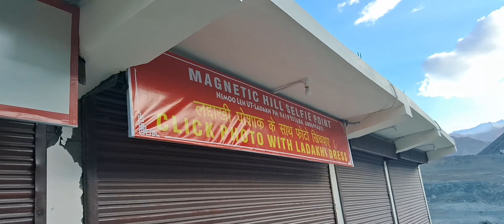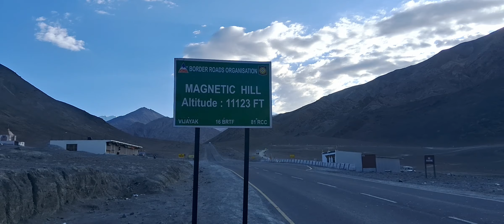Finally Magnetic Hill ke niche camping | Camping at the bottom of Magnetic Hill | Leh city Ladakh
Top 2nd coldest places to camp in India

Join to my YouTube channel 💕

👉all india tour and travels videos 👈
                   :- therk10rider
ZiNTM=

Mr. Lokesh Choudhary

add.:- parbatsar city, Rajasthan
                                     (india)

Here are some of the medicines to carry for the Leh Ladakh trip that you shouldn’t forget when packing your things.

Acetaminophen or paracetamol for pain and fever.

Ibuprofen for any kind of inflammation.

Throat lozenges like Vicks Cough Drops or Strepsils for bad/sore throat.

Sunscreen with SPF 50, Lip Balm

Minor wound care supplies:

Betadine, Iodine, Dettol, Savlon type disinfectant solution.
Crepe/First-Aid Bandages
Moleskin or favourite blister remedy
Johnson White Tape
Nonstick bandages
Antibiotic ointment
Lomotil or other Over the Counter Meds for Diarrhea

Pudin-Hara or Gelusil or other Over the Counter Meds for Stomach Issues like Gastric or Acidity.

A small vial containing Camphor Pellet.

A Strip of Diamox (Please consult with your doctor to verify that it does not interfere or react with any other medication you may be already on.)

ORS (Oral Rehydration Solution) – available in small packets to be reconstituted with water, provides electrolytes for replacing losses from vomiting/Diarrhea.

Personal medications (for pre-existing problems).

For women, sanitary napkins, and tampons for menstrual flow.

List of things to carry on your trip to Leh Ladakh
1. Documents
While you travel to Leh Ladakh, you will be crossing a lot of borders and checkpoints. Even while traveling in Ladakh, you will have to cross multiple checkpoints. So your documents are the most important things for a smooth trip. Some of the important documents that you should pack include all your identity proof, driving & vehicle license (if traveling by your vehicle), the printed route map, passport size photography (for obtaining the Inner Line Permit/Protected Area Permit), an emergency contact number should also be there with you. Make sure to have a printed copy of medical insurance as well as the hotel reservation slips. All of this is important and if you keep them in the backpack, it will be good for you.

2. Clothes

3. Footwear

4. Luggage

5. Medicines

6. Electronics

7. Cash

8. Sundries

9. Eatables and Water

10. Accessories

Camping at the bottom of Magnetic Hill
Magnetic Hill ke nich camping
Magnetic Hill